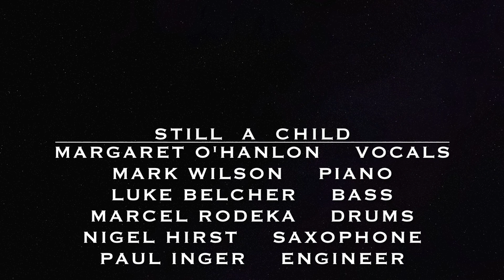Still A Child - Margaret O'Hanlon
Title track from the album Still A Child
Margaret O'Hanlon vocals, Mark Wilson grand piano, Luke Belcher acoustic bass, Marcel Rodeka drums, Nigel Hirst saxophones,  recorded in Queenstown New Zealand. Video  Nigel Hirst